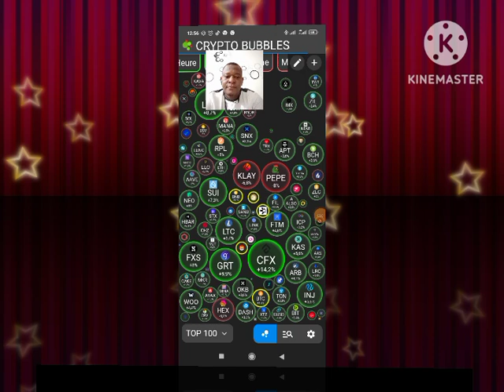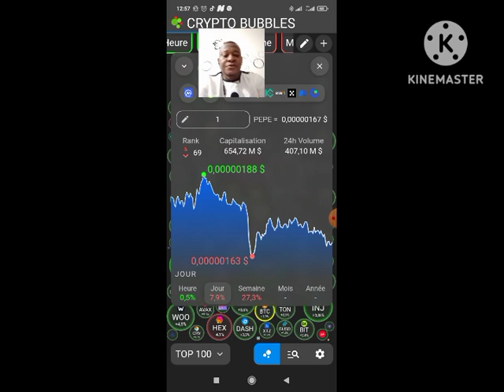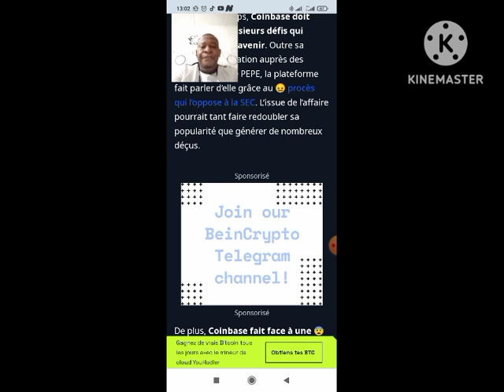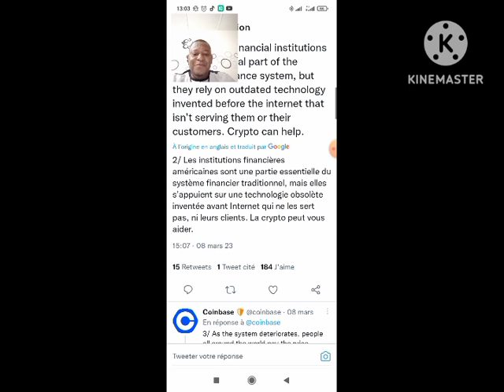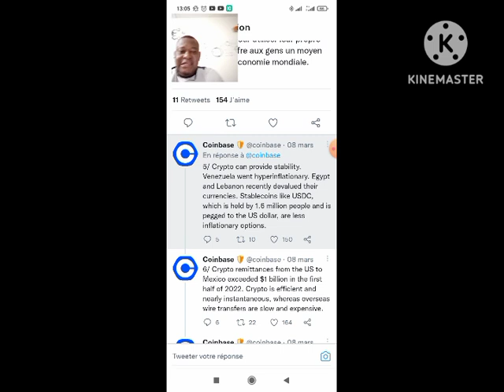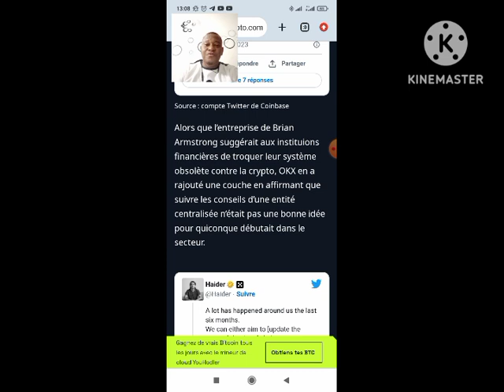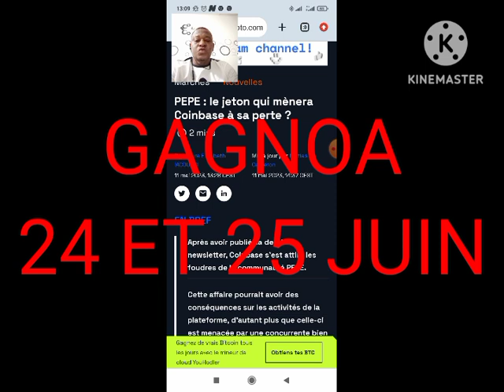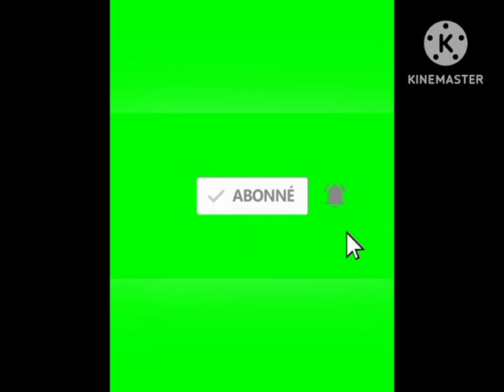💥🔶PEPE SERA T'IL LE CATALYSEUR DE LA CHUTE📈 🌡️COINBASE 🌡️ 🔶💥